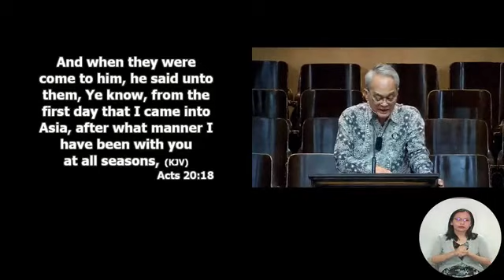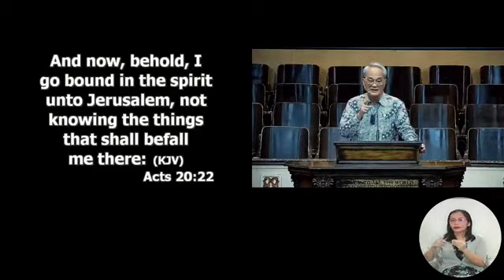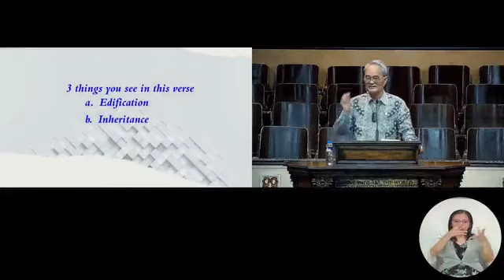A SERMON ON THE LOOKS OF THE LIFE OF THE APOSTLE PAUL- Dr. Armie Jesalva